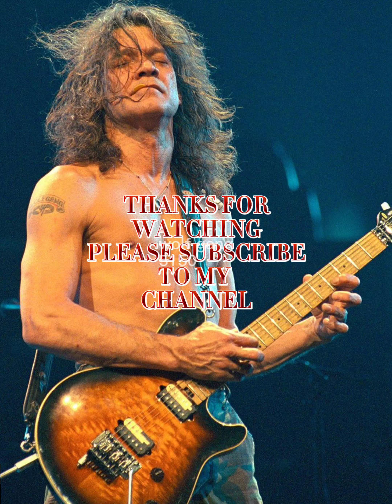VAN HALEN★ERUPTION LIVE'98 AUSTRALIA MELBOURNE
VAN HALEN★ERUPTION LIVE'98
AUSTRALIA MELBOURNE

Mobile version